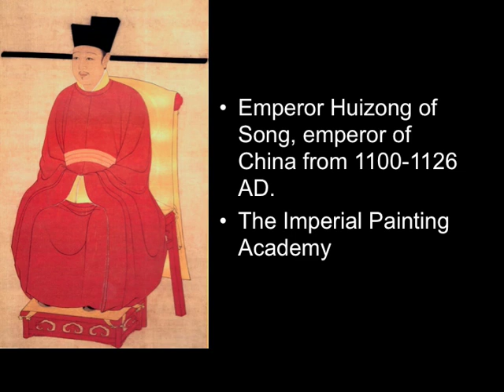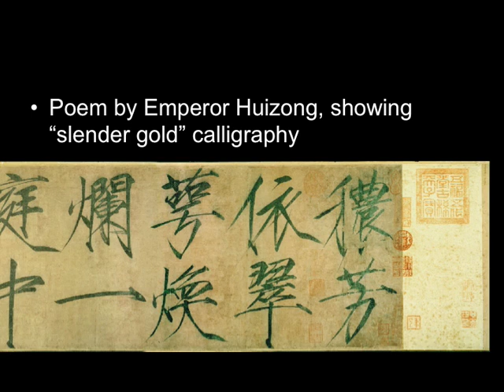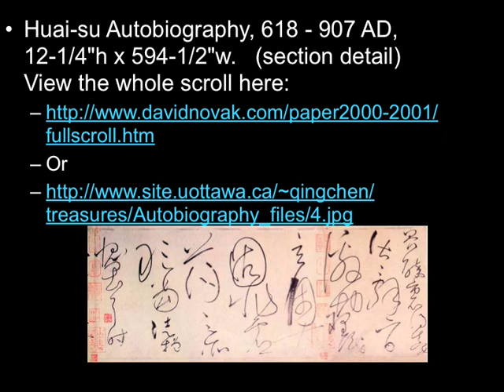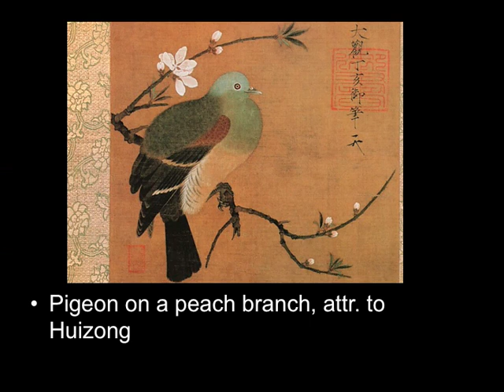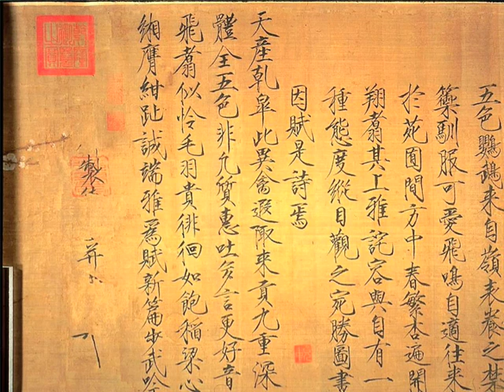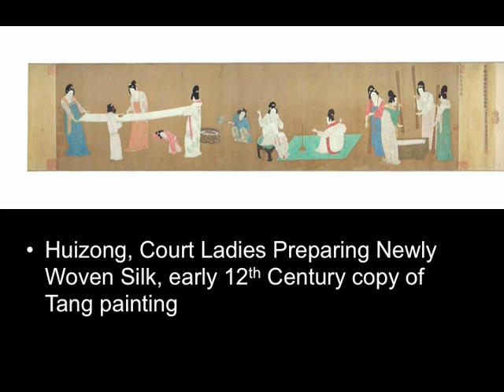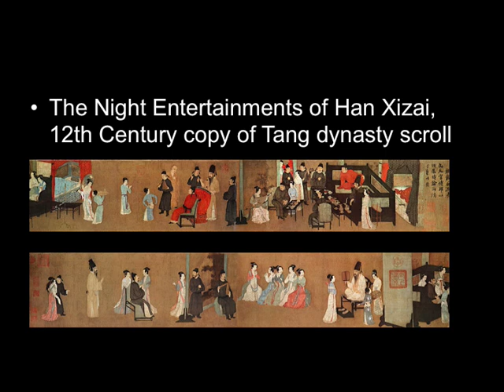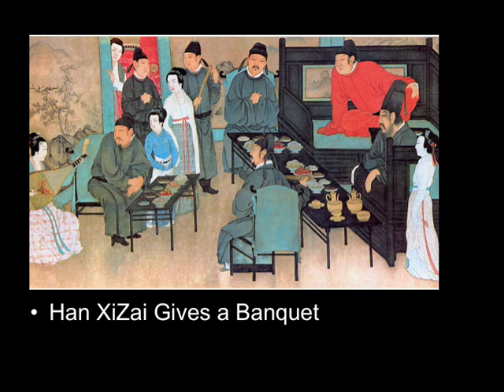Emperor Huizong, last emperor of Northern Song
Imperial painting academy; Calligraphy and painting by Emperor Huizong